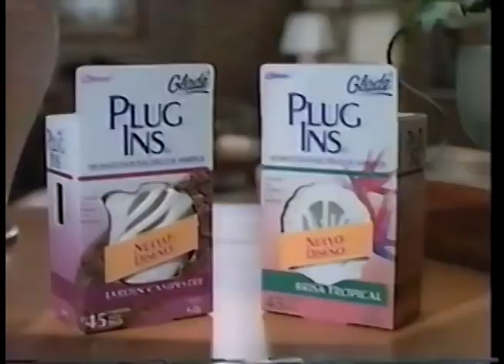Comerciales mexicanos: Glade Plug-Ins 1996